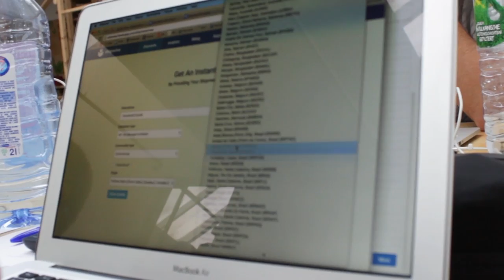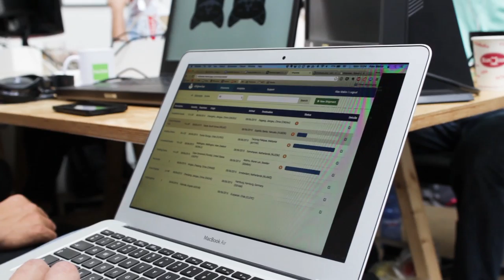How Shipwise Is Changing the User Interface of Global Trade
Shipwise is the fastest and easiest way to book and manage international freight shipments. We at Startupbootcamp interviewed the program startup to hear more about how the founders Alex and Igor moved from Barcelona to Berlin to begin accelerating their business.